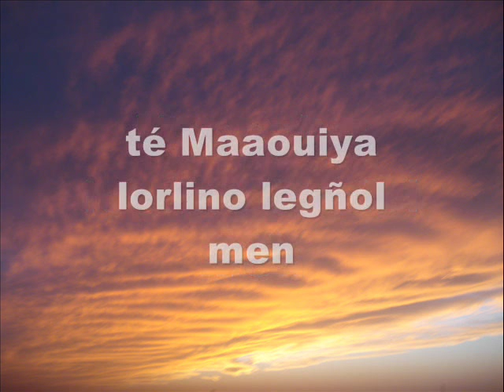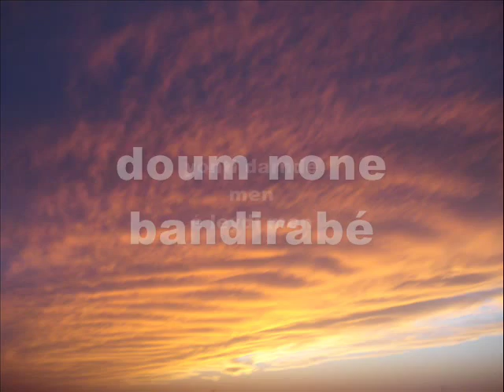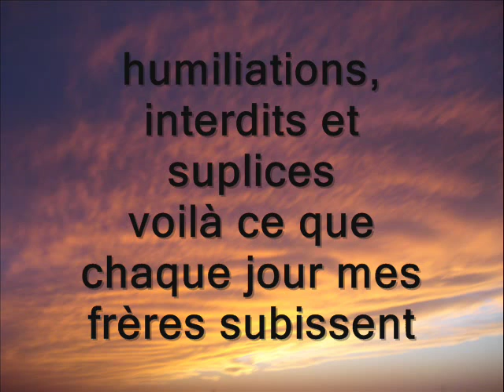youba dia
Ne comptons pas sur l'occident car il n'y a pas assez de pétrole chez nous..